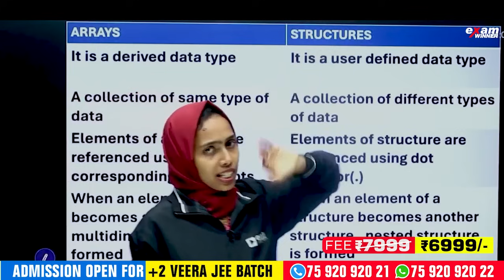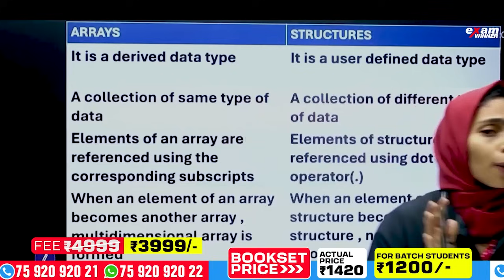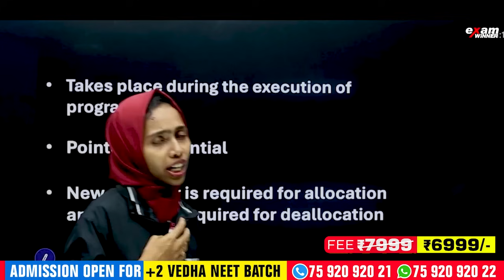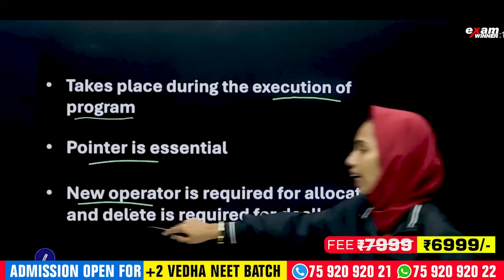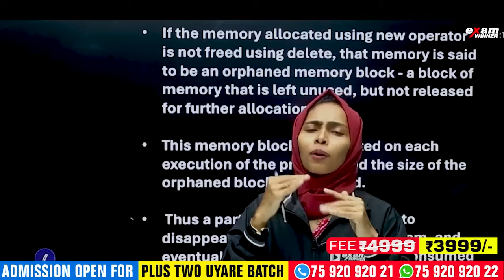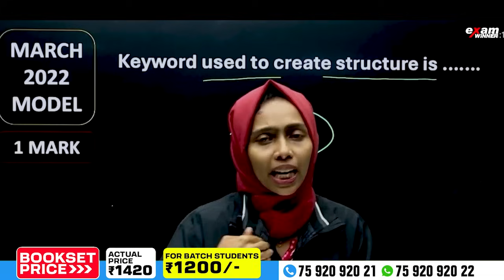Plus Two Computer Science | Most Important 5 Questions | Structures and Pointers | Exam Winner +2